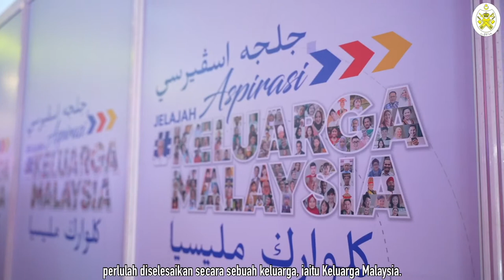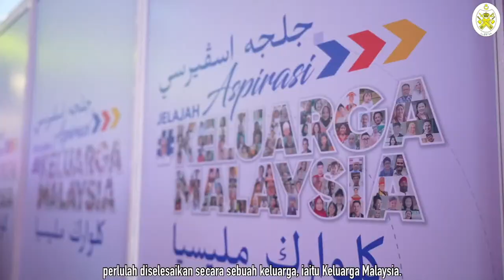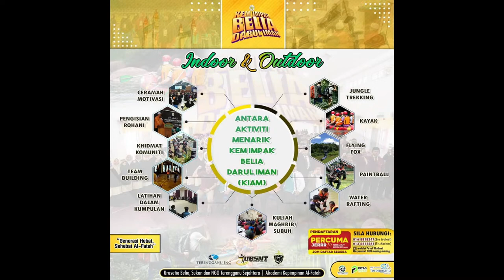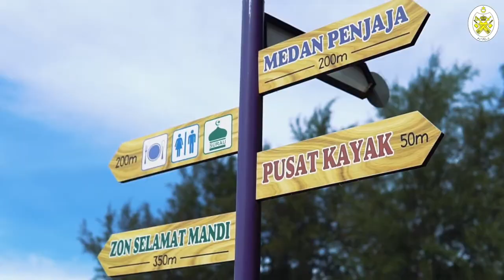BICARA JABATAN KERAJAAN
((Siaran Langsung))

"AKAF : SUNTIKAN KEPIMPINAN BELIA TERENGGANU"

Bersama :
Ybrs. Ustaz Ahmad Mukrim Bin Haji Adnan, Pengurus Akademi Kepimpinan Al-Fateh Terengganu

STUDIO TV DARUL IMAN
29 Jun 2022 | Rabu